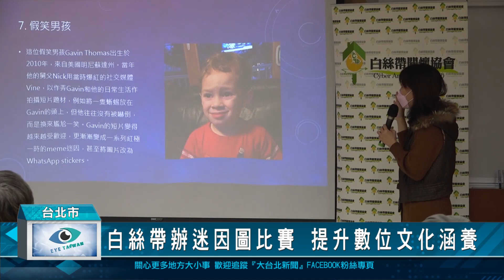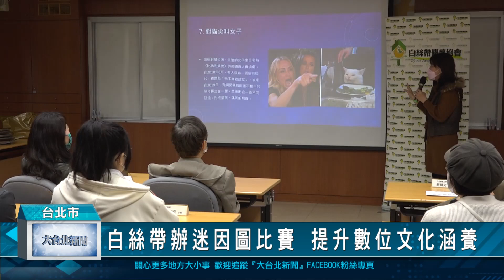白絲帶辦迷因圖比賽 提升數位文化涵養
根據白絲帶關懷協會研究發現，從小五到大四的年輕朋友，每周平均會花超過38小時在使用網路，為了提升兒少對網路訊息的分辨能力，特別舉辦迷因梗圖創作比賽，讓年輕人從網路使用者變成創作者，提升數位文化品味能力，減少網路負面影響。